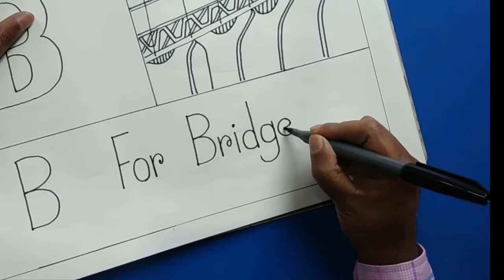Bridge drawing scenery with pencil-Beam Bridge art-color pencil tutorial by drawing educataro*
In this video i will show you, bridge drawing scenery with pencil - Beam Bridge drawing for beginners - drawing pencil tutorial by drawing educartaro*how to draw,art,drawing tutorial,easy bridge drawing,drawing bridge easy tutorial for beginners,drawing impossible bridge,how to draw a beautiful traditional bridge very easy, bridge drawing,how to plotting a padma bridge step by step,easy drawing,how draw a general arrangement drawing of a bridge

🏷️ Relaged Hashtag